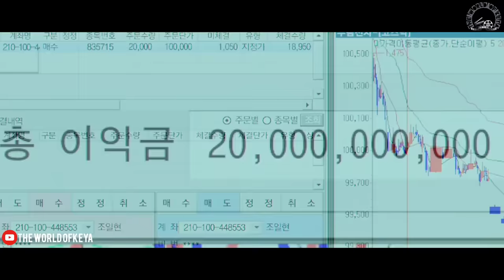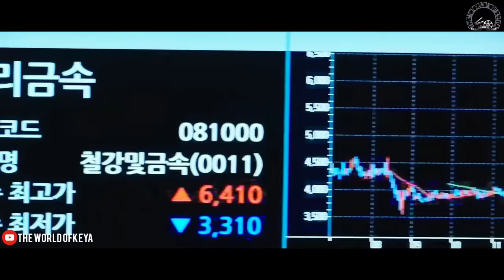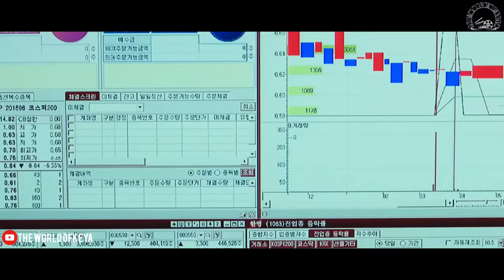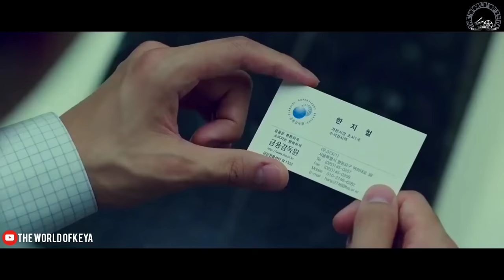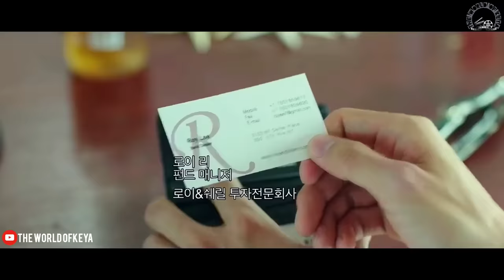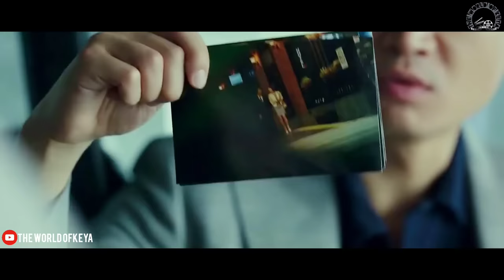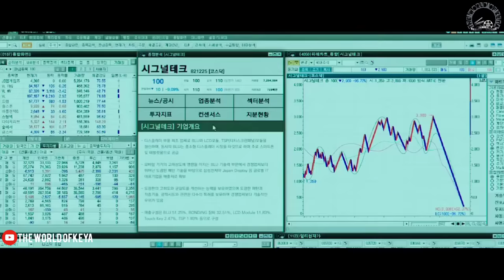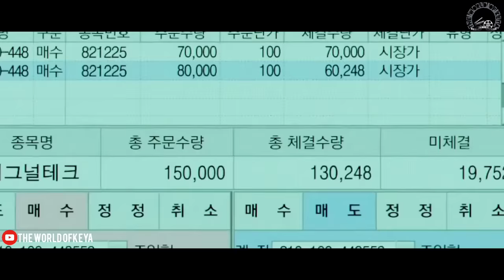Money Movie Explain In Bangla|Korean|Drama|The World Of Keya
Despite the risk to his career, a rookie stockbroker gets mixed up with a shady figure who secretly controls the market.

Release date: March 20, 2019 (South Korea)

Director: Park Noo-ri

Distributed by: Showbox

Based on: a novel; by Jang Hyun-do

Box office: US$25.1 million

Language: Korean